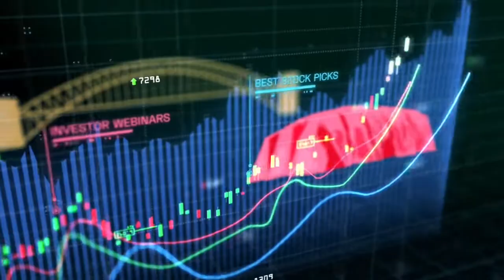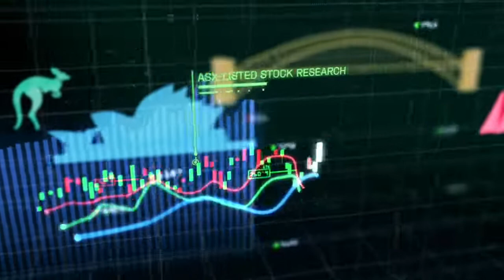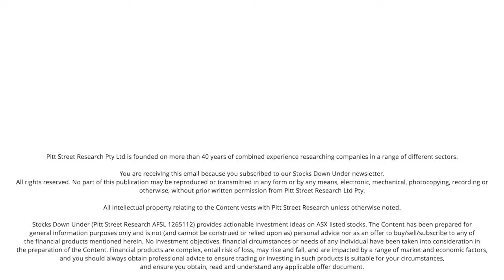Tali Digital (ASX:TD1): Interview with CEO Glenn Smith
We spoke with Glenn Smith about the progress the company has made in commercialising the Tali Techology, the rise of video-game solutions in ADHD and the Autism Spectrum Disorders, and the very strong potential of the company's partnership with the Boston-based Akili Interactive.